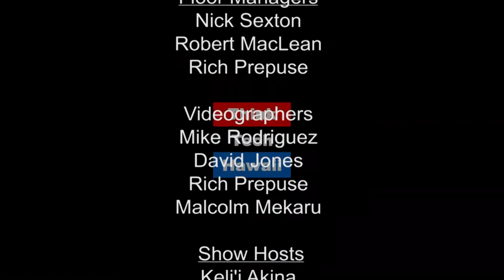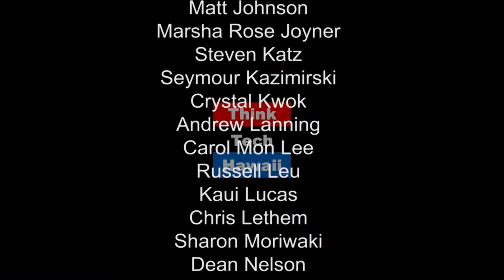Electrochemistry is the Foundation of the Clean Energy Movement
Roque Calvo is the Executive Director of the Electrochemical Society.  He joins Jay Fidell on Hawaii, State of Clean Energy to explain why electrochemistry is the foundation of the clean energy movement.